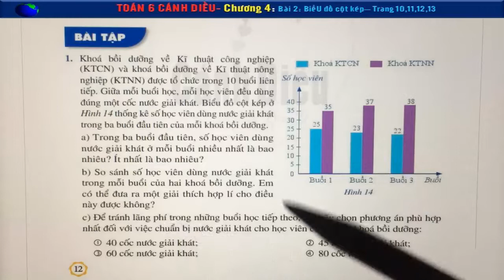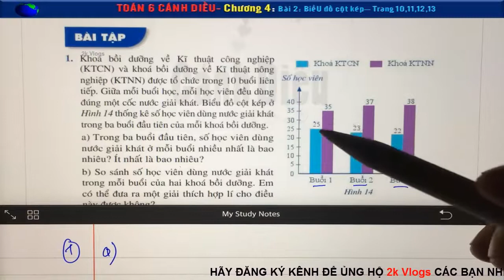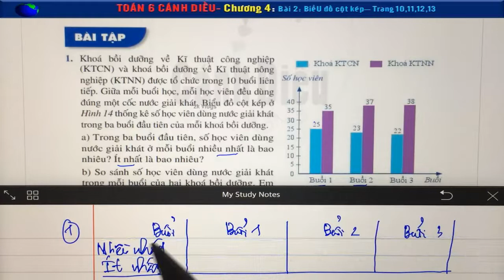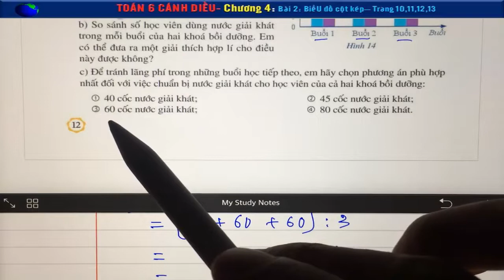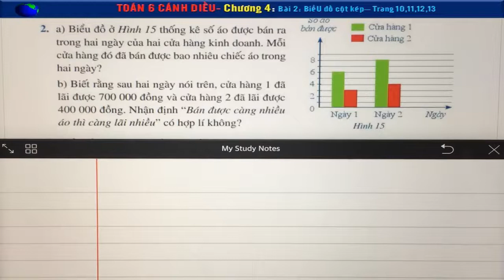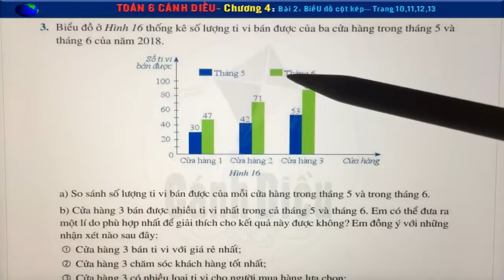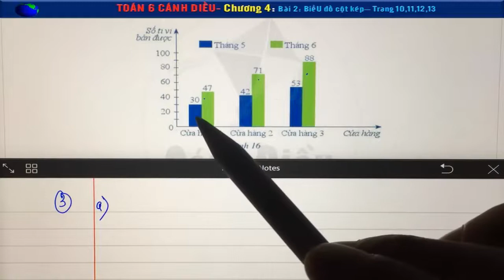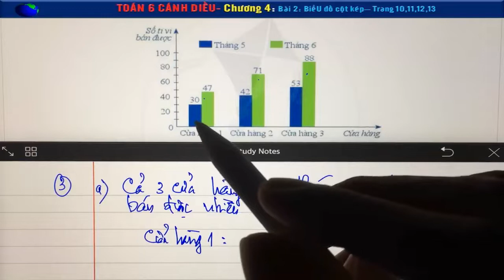Toán học lớp 6 - Cánh diều - Chương 4 - Bài 2 - Biểu đồ kép - Tiết 2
Toán lớp 6 sách cánh diều Chương 4 - Bài 2 - Biểu đồ kép | trang 10+11+12+13
Khoá bối dưỡng về Kĩ thuật công nghiệp (KTCN) và khoá bồi dưỡng về Kĩ thuật nông nghiệp (KTNN) được tổ chức trong 10 buổi liên tiếp. Giữa mỗi buổi học, mỗi học viên đều dùng đúng một cốc nước giải khát. Biểu đồ cột kép ở Hình 14 thống kê số học viên dùng nước giải khát trong ba buổi đầu tiên của mỗi khoá bồi dưỡng trong ba buổi đầu tiên của mỗi khoá bồi dưỡng
a) Trong ba buổi đầu tiên, số học viên dùng nước giải khát ở mỗi buổi nhiều nhất là bao nhiêu? Ít nhất là bao nhiêu?
b) So sánh số học viên dùng nước giải khát trong mỗi buổi của hai khoá bồi dưỡng. Em có thể đưa ra một giải thích hợp lí cho điều này được không?
c) Để tránh lãng phí trong những buổi học tiếp theo, em hãy chọn phương án phù hợp nhất đối với việc chuẩn bị nước giải khát cho học viên của cả hai khoá bồi dưỡng:
(1) 40 cốc nước giải khát;                         (2) 45 cốc nước giải khát;
(3) 60 cốc nước giải khát;                         (4) 80 cốc nước giải khát.
a) Biểu đỗ ở Hình 15 thống kê số áo được bán ra bán trong hai ngày của hai cửa hàng kinh doanh. Mỗi cửa hàng đó đã bán được bao nhiêu chiếc áo trong hai ngày?
b) Biết rằng sau hai ngày nói trên, cửa hàng 1 đã  lãi được 700 000 đồng và cửa hàng 2 đã lãi được 400 000 đồng. Nhận định “Bán được càng nhiều áo thì càng lãi nhiều" có hợp lí không?
Biểu đồ ở Hình 16 thống kê số lượng ti vi bán được của ba cửa hàng trong tháng 5 và tháng 6 của năm 2018.
a) So sánh số lượng ti vi bán được của mỗi cửa hàng trong tháng 5 và trong tháng 6.
b) Cửa hàng 3 bán được nhiều ti vi nhất trong cả tháng 5 và tháng 6. Em có thể đưa ra một lí do phù hợp nhất để giải thích cho kết quả này được không? Em đồng ý với những nhận xét nào sau đây:
(1) Cửa hàng 3 bán ti vi với giá rẻ nhất;
(2) Cửa hàng 3 chăm sóc khách hàng tốt nhất;
(3) Cửa hàng 3 có nhiều loại ti vi cho người mua hàng lựa chọn;
(4) Cửa hàng 3 ở vị trí thuận lợi cho việc đi lại mua bán của người mua hàng?
c) Số lượng ti vi mà cả ba cửa hàng bán được trong tháng 6 nhiều hơn số lượng ti vi mà cả ba cửa hàng bán được trong tháng 5 là bao nhiêu chiếc? Em có biết giải bóng đá World Cup 2018 diễn ra vào tháng nào không? Sự kiện đó có liên quan đến việc mua bán ti vi trong tháng 6 hay không?
d) Nếu 20 năm sau (tính từ năm 2018) em có một cửa hàng bán ti vi thì em chọn thời gian nào để có thể bán được nhiều ti vi nhất trong năm?
👇 Xem nhiều hơn các video của 2k Vlogs 🌴